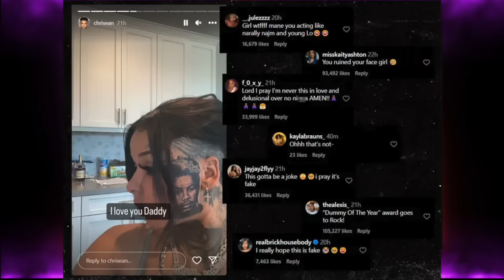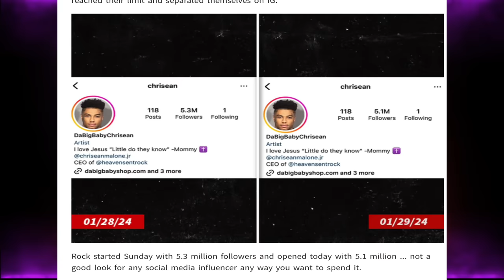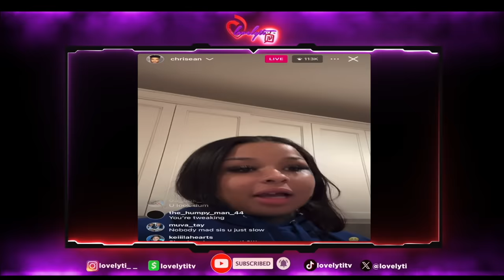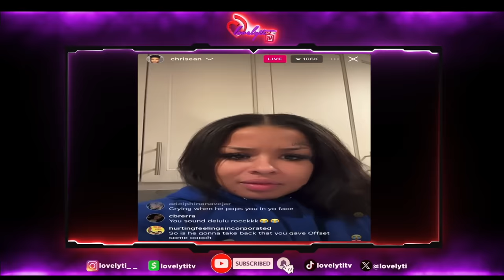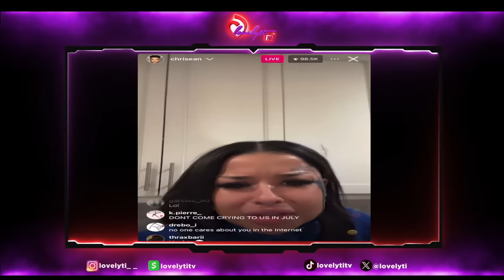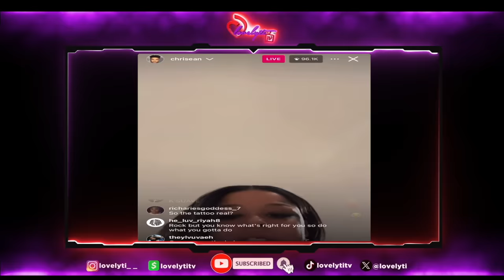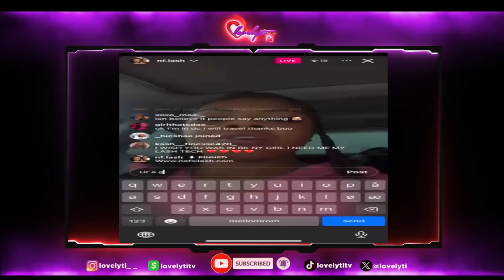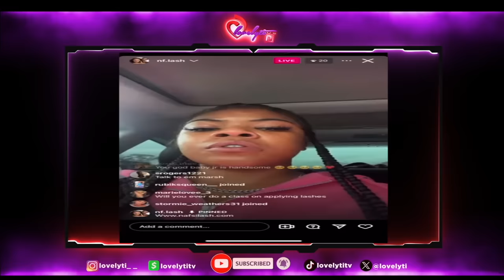Chrisean Rock GOES OFF after losing over 300K Followers due to tattooing Blueface's mugshot on her!